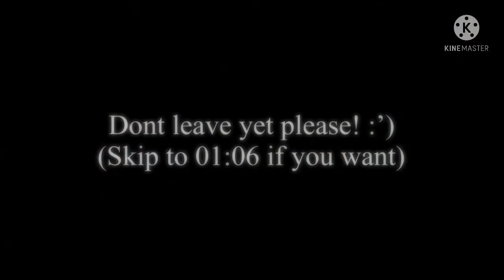Say My Name || GCMV || Gay || Part Two of Traitor